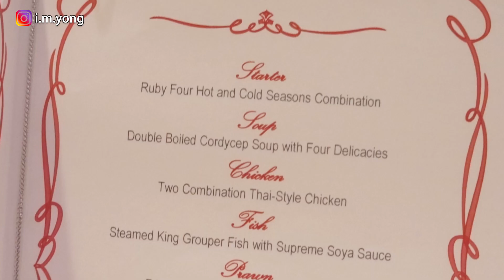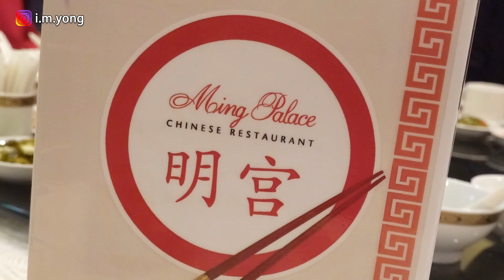Corus Hotel Kuala Lumpur - Ming Palace Restaurant【吉隆坡美食】明宫中餐厅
Ming Palace Chinese Restaurant - Corus Hotel Kuala Lumpur

Fufla Tufla by Ilya Truhanov (Country Western Guitar)
Isabelle by Ilya Truhanov (October)